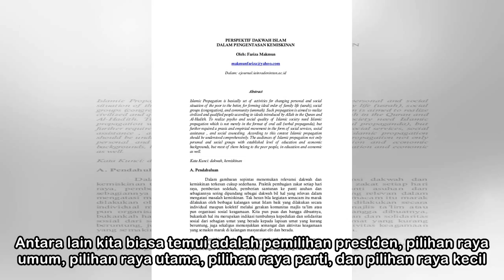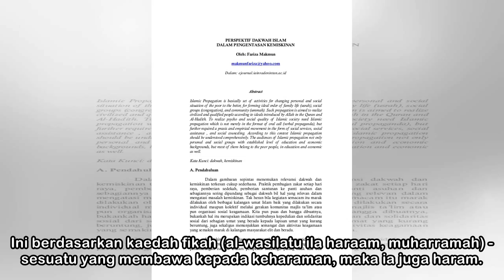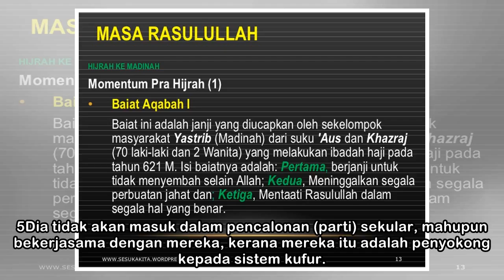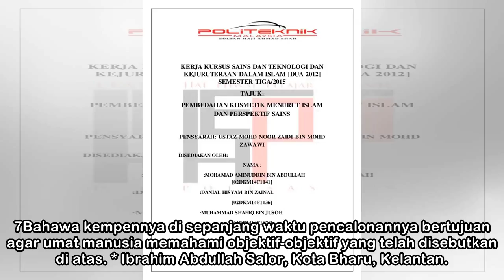Perspektif PRU menurut Islam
Sumberfoto. Malaysianaccess.com (Ubah saiz teks) PADA dasarnya, pilihan raya adalah proses pemilihan pimpinan yang membentuk sebuah pemerintahan, daerah mahupun negara. Lazimnya pilihan raya merupakan...